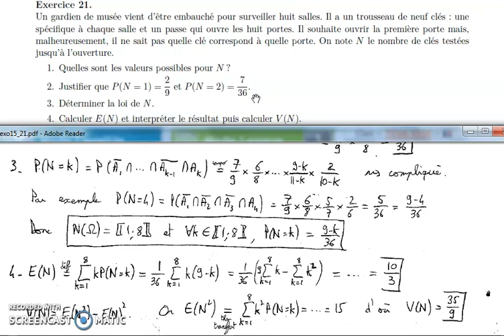Sup - exo21 - Variable aléatoire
Comprendre l'énoncé, déterminer la loi d'une variable aléatoire, calculer l'espérance et la variance.

Sommaire :
0:00 Contexte et Q1
1:56 Q2 deux calculs probas
4:19 Q3 loi de N
7:06 Q4 espérance et variance